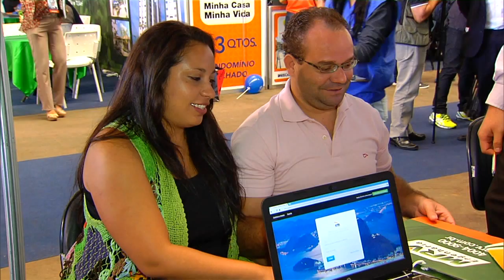Feirão da Casa Própria tem como foco financiamento de moradias do Minha Casa Minha Vida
NBR NOTÍCIAS - 22.05.15: O 11º Feirão Caixa da Casa Própria chega em mais quatro cidades brasileiras: Uberlândia, Florianópolis, Brasília e Porto Alegre. Este ano, o evento tem como foco o financiamento de habitações populares do programa Minha Casa Minha Vida e  operações que utilizam o Fundo de Garantia por Tempo de Serviço (FGTS).  As cidades de Salvador (BA), Goiânia (GO) e Belo Horizonte (MG) são as próximas a receber o Feirão, no mês de junho.